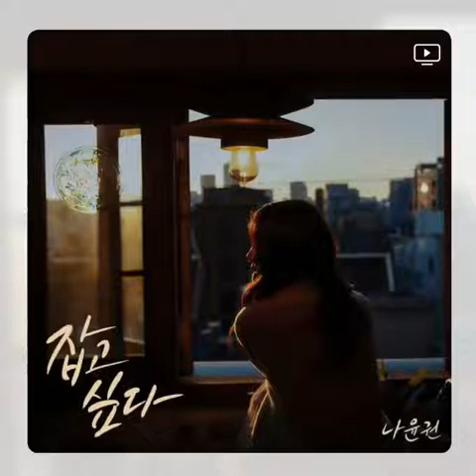나윤권 - 잡고 싶다 (inst.)